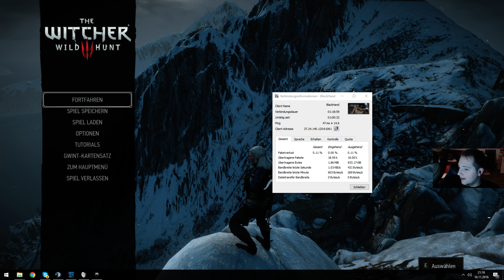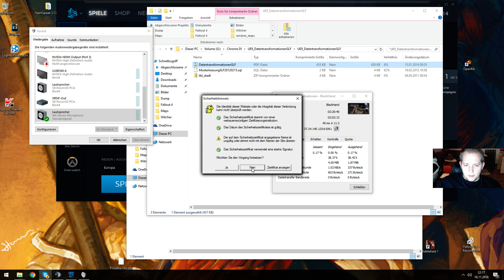Streamaufnahme: The Witcher 3 #29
Willkommen zu einer Streamarchivierung.
Diesmal spielen wir The Witcher 3  "Semi-Blind".
Viel Spaß!